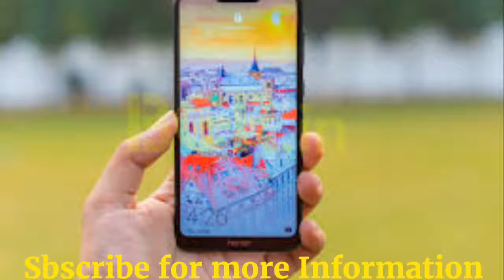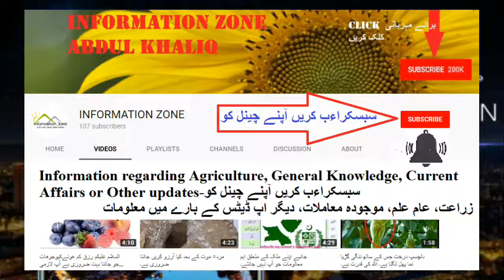Letst 48Mpixal Camera Mobile. World's strong Mobile.٤٨میگاپکسلوالا طاقتور موباٸل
Latest 48 Mega pixel Camera Mobile. World's strong Mobile.٤٨میگاپکسلوالا طاقتور موباٸل